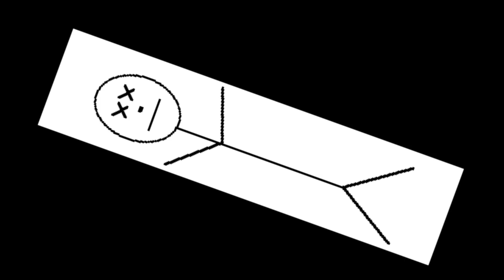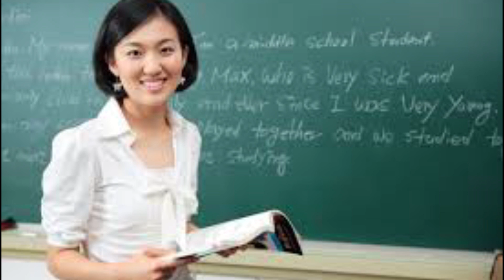Self Assembly REVIEW - needscreen